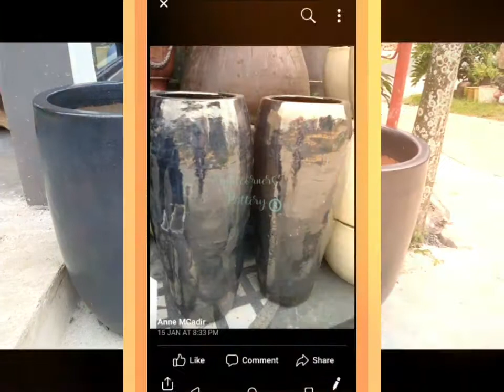EIGHTCORNERS POTTERY 2